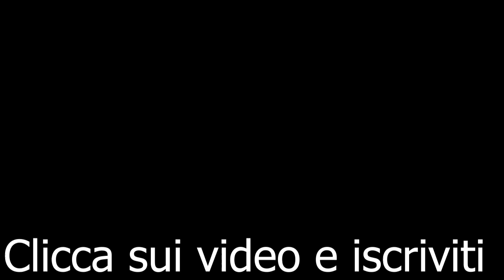CiaoAlbertone - UN AMERICANO A ROMA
Nel centenario del maestro Alberto Sordi, inauguro qua sul mio canale un ciclo di video settimanale a lui dedicato.

Oggi parliamo di un cult della commedia all'italiana, e cioè "Un americano a Roma", del 1954, con la regia di Steno!

Fatemi sapere la vostra!